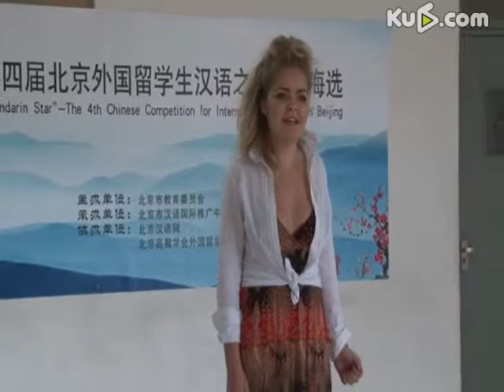[Ku6 Original]Chinese Competition: 20-Year Old Romantic French Girl Sings "Love Is Simple"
汉语大赛20岁法国浪漫女孩绝美演唱 《爱很简单》